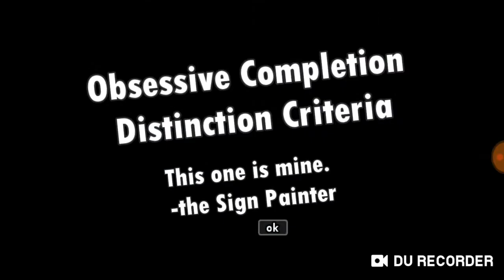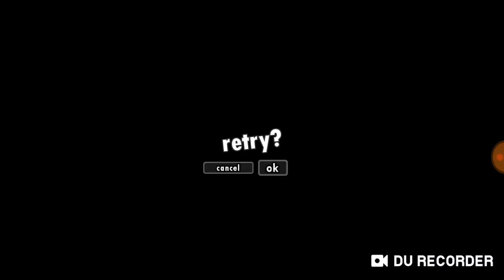Beating immposible ch.3 of AtC pt.f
Trying to beat the immposible final level in this chapter!